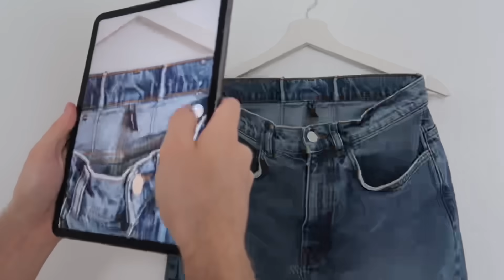Cambio de temporada + No queríamos que este día llegara | VLOG EN CASA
Mi EQUIPO:
Mi camara Canon G7x mark II